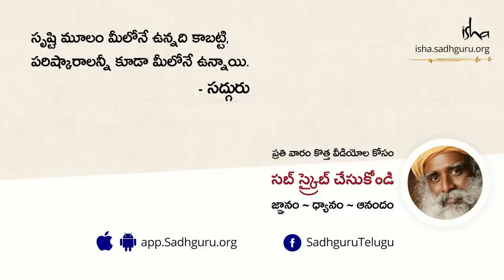జీవితాన్ని సంపూర్ణంగా అనుభవించడం! Experiencing the life to the Maximum | Sadhguru Telugu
"నిర్దిష్ట కాలంలో మీరు క్రియ పూర్తి లోతుపాతులను అన్వేషించి, అక్కడ స్థిరంగా ఉన్నప్పుడు, దానంతట అదే కొత్త అవకాశాలను కల్పిస్తుంది. అది ఆ విధంగా రూపొందించబడింది..ఆ సాఫ్ట్ వేర్ అలా రూపొందించబడింది. ఒక్కో మెట్టుగా, అది మిమ్మల్ని ఒక నిర్దిష్టమైన స్థానంలో కొంత సమయం పాటు ఉంచుతుంది. మీ భౌతిక, మానసిక స్థితి స్థిరంగా ఉన్నప్పుడు..అది మిమ్మల్ని తరువాతి స్థాయి తీక్షణతకు చేరుస్తుంది." అని అంటున్నారు సద్గురు.